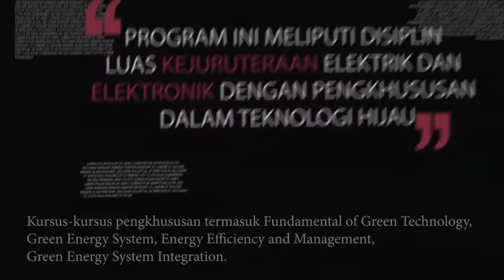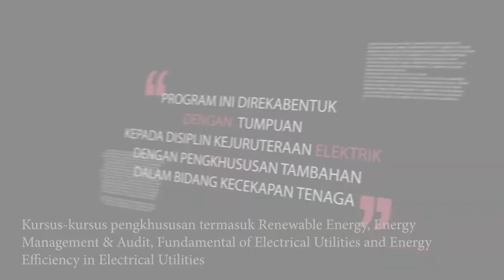UCAPAN ALUAN KJKE KEPADA PELAJAR BAHARU